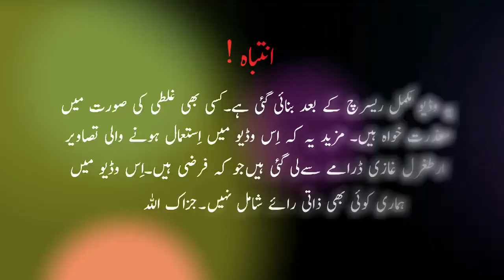Top 10 Brave Fighter in Ertugrul Ghazi | Turgut Alp, Mergen, Bamsi, Abdurrahman, Ertugrul Ghazi.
Today We Will discuss Top 10 Brave Fighter in Ertugrul Ghazi Same Like  Turgut Alp, Mergen, Bamsi, Abdurrahman, Ertugrul Ghazi.

Produced by : Muhammad Imran Arshad
Voice Over : Muhammad Imran Arshad

If you Watch the Best video in Our channel then

This Channel facts findings Do not promote or encourage Any illegal activities, all the contents provided by the channel or this video is meant for the Educational purpose Only.

Facts findings family take very care and Allah Hafiz.